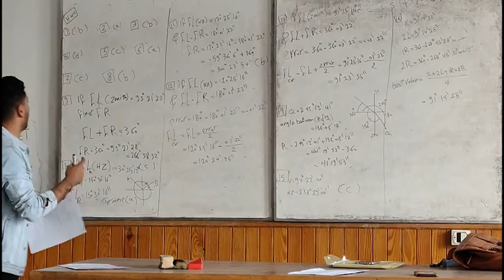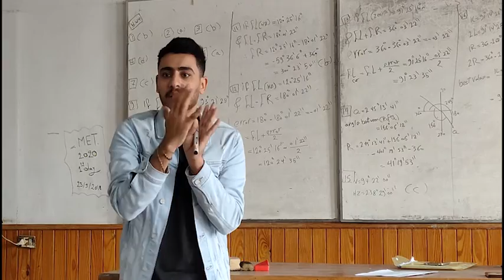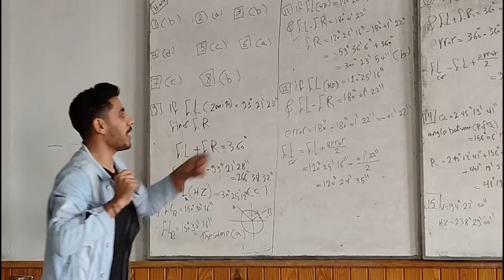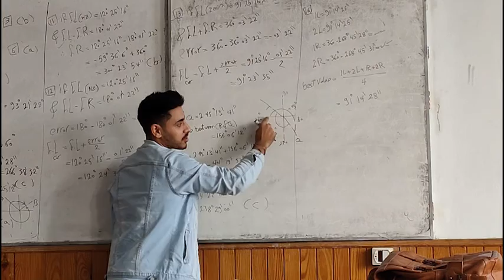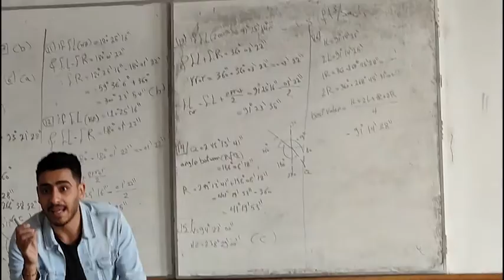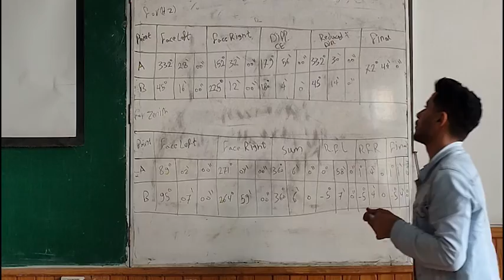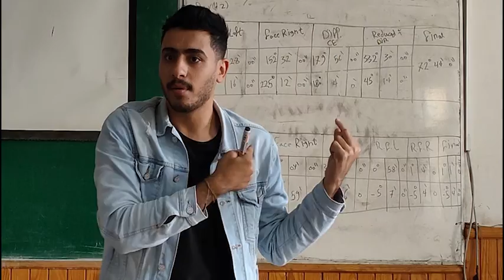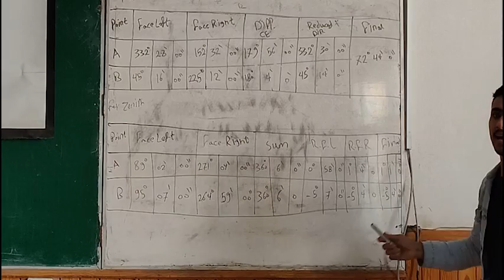Surveying : Angle Measurement Theodolite (Optical&Electronic) + H.W 4 Solution . Eng / Emad